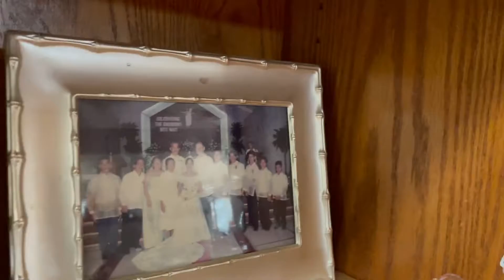My Collection Angel And Elephant💜🇺🇸💜